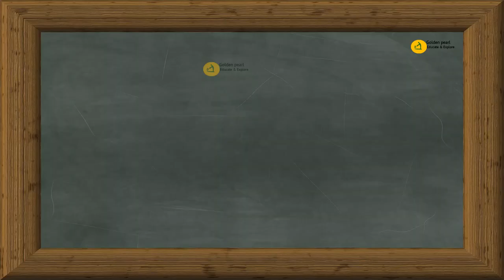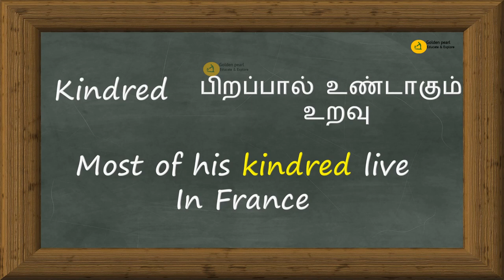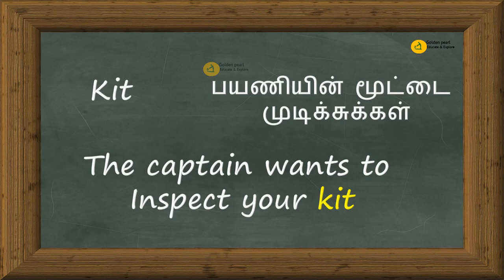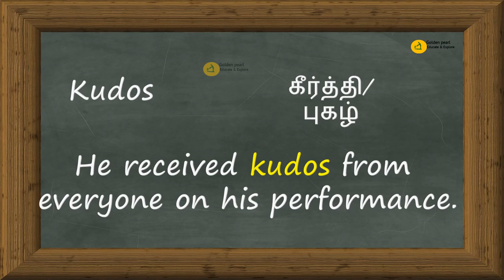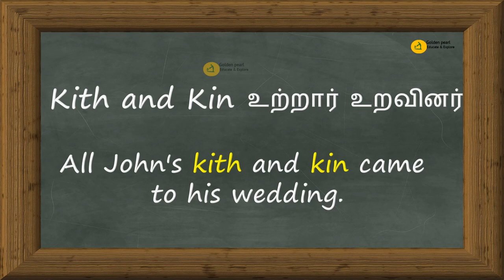Everyday Vocabulary DAY 66